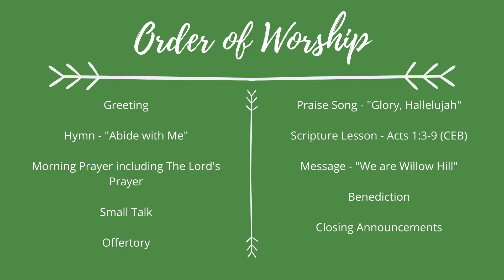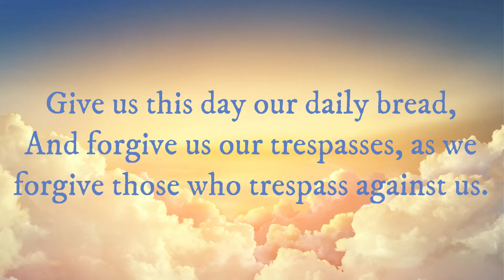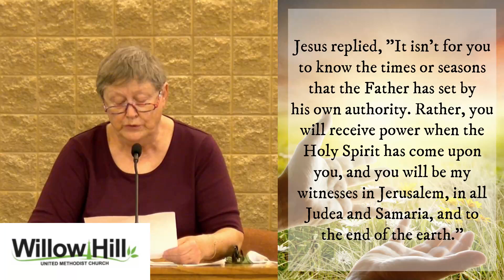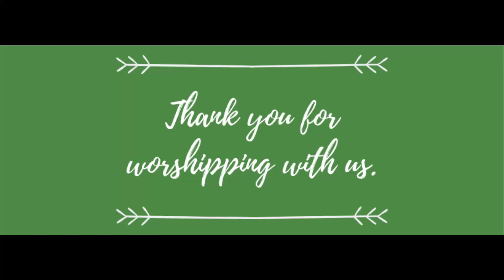ONLINE CHURCH SERVICE 2020: Join us for our United Methodist Church Service Today| August 30, 2020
Thank you so much for joining us for our United Methodist Church service today! We are blessed to bring you online church services. Please enjoy Pastor Nicole's message, "We are Willow Hill," which concludes our sermon series, This is Us.

Giving information:

Download the free GivePlus mobile app and search “Willow Hill UMC”

Hymn: 1:33
Prayer: 3:07
Small Talk: 4:33
Offering: 11:12
Praise Song: 12:27
Scripture Lesson: 15:23
Message: 17:07